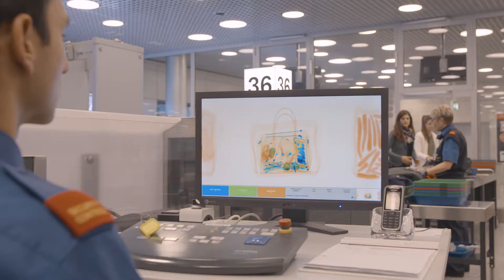Schneemann auf Shoppingtour am Flughafen Zürich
Auch nach der Sicherheitskontrolle geht die Geschenkesuche weiter! Nachdem die Rüebli im Handgepäck gescannt wurden, sucht unser Schneemann das perfekte Geschenk für Mrs. Snow. Finden auch Sie kurz vor Abflug im Zürich Duty Free alles für Ihre Liebsten.